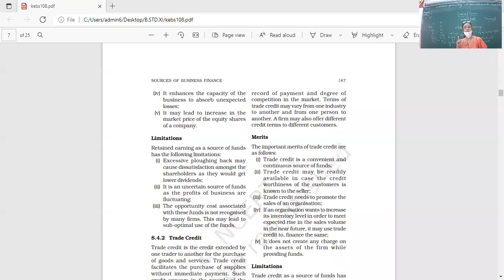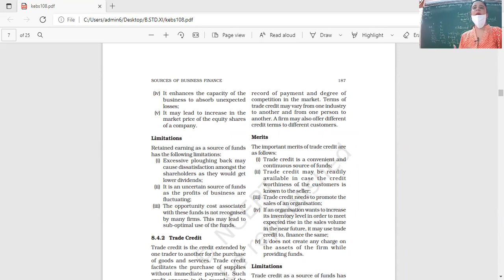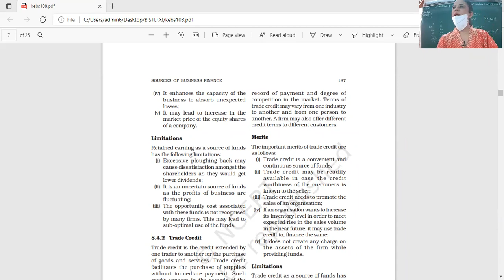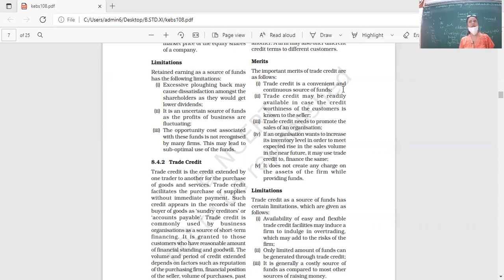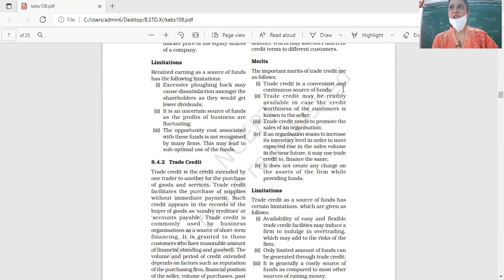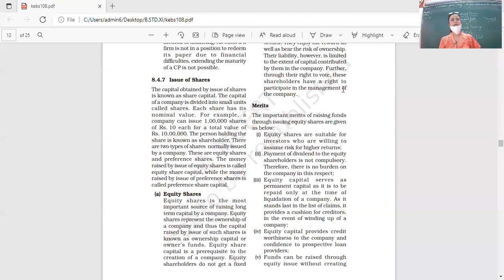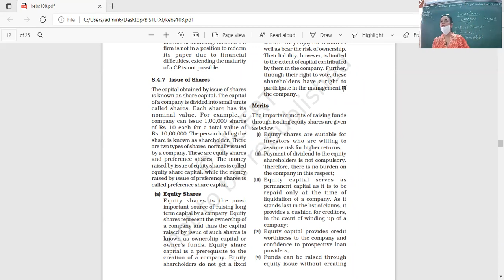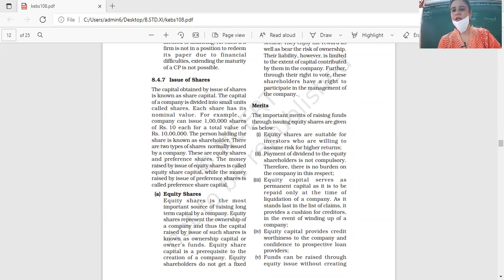04.10.21 CLASS XI C B.STD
SOURCES OF FINANCE